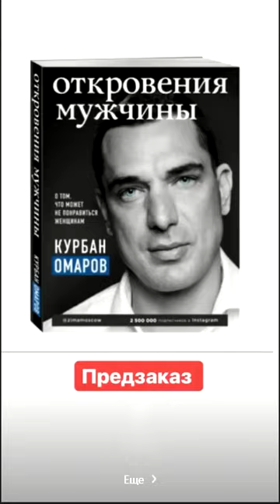Муж Ксении Бородиной Курбан Омаров написал книгу ))